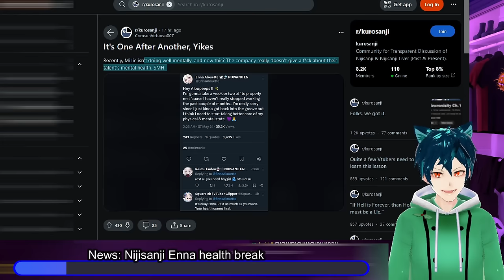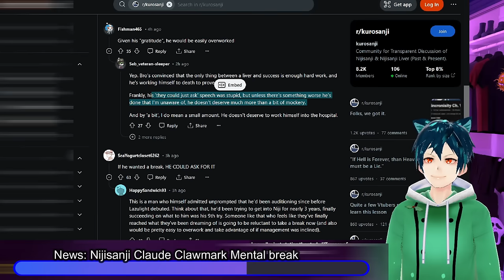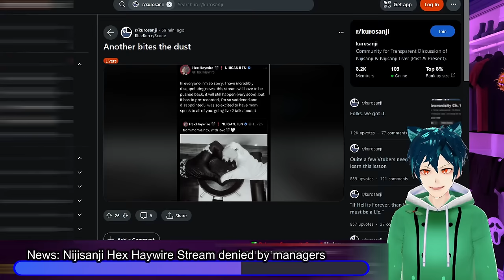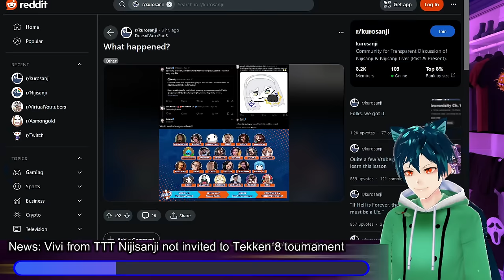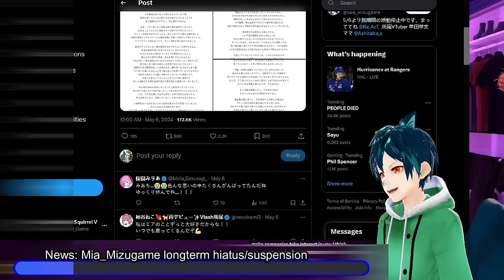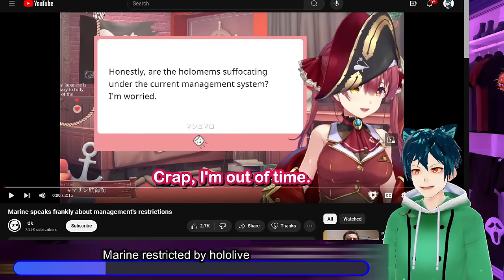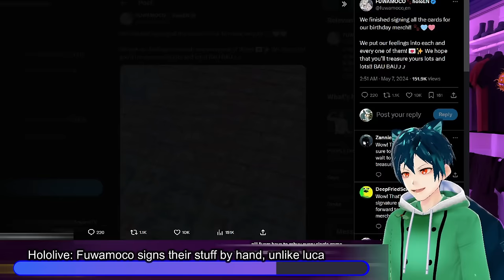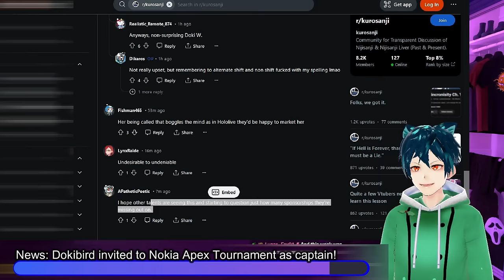Nijisanji livers mental breaks, kotoka graduating?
Nijisanji will try and hurt everyone that they can. Let me know what you think!! First we have Enna, who is taking a break with all the work that she did recently. Then Claude Clawmark mentions that he is also going on a mental break. Hex Haywire was planning a stream with his mom for his birthday, and management ended up telling him that it had to be pre-recorded and not on live stream. Kotoka is still MIA after 3 months, and people think that she may graduate as well

00:00 Intro and Disclaimer
00:26 News: Nijisanji Enna health break
03:06 News: Nijisanji Claude Clawmark Mental break
06:16 News: Nijisanji Hex Haywire Stream denied by managers
09:02 News: Nijisanji Kotoka gone for 3 months, may graduate
12:02 News: Vivi from TTT Nijisanji not invited to Tekken 8 tournament
14:49 News: Mia_Mizugame longterm hiatus/suspension
20:41 Marine restricted by hololive
23:58 Hololive: Fuwamoco signs their stuff by hand, unlike luca
26:05 Meme time
27:25 News: Dokibird invited to Nokia Apex Tournament as captain!